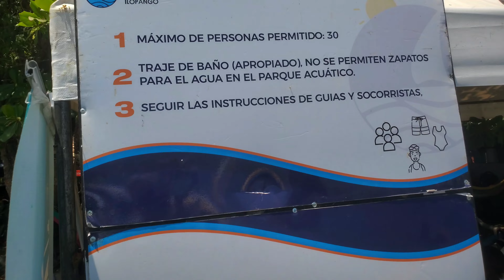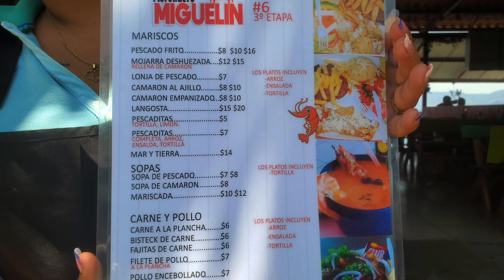PROBANDO las DELICIOSAS PESCADITAS FRITAS de APULO: ¡un manjar para tu paladar!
Descripción:

"¡No te pierdas este DELICIOSO video sobre las PESCADITAS de APULO! En esta emocionante aventura gastronómica, descubrirás los secretos detrás de este MANJAR para tu paladar. Acompáñanos y sumérgete en el sabor incomparable de las espléndidas PESCADITAS de APULO. ¡Haz que tu día sea más sabroso con nuestra experiencia culinaria única!"

1.
2.
3.
4.
5.

Palabras claves :

1. Pescaditas de Apulo
2. Deliciosas pescaditas
3. Manjar para tu paladar
4. Apulo gastronomía
5. Aventura gastronómica
6. Sabor incomparable
7. Experiencia culinaria
8. Pescaditas únicas
9. Secretos gastronómicos
10. Sabores de Apulo
11. Delicia culinaria
12. Manjar del mar
13. Sabor inigualable
14. Pescaditas deliciosas
15. Apetito despierto